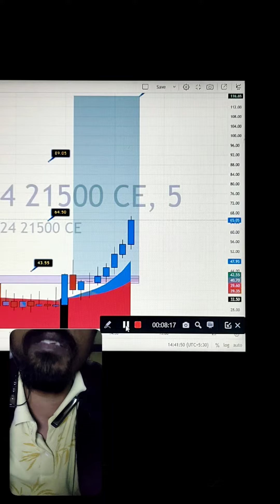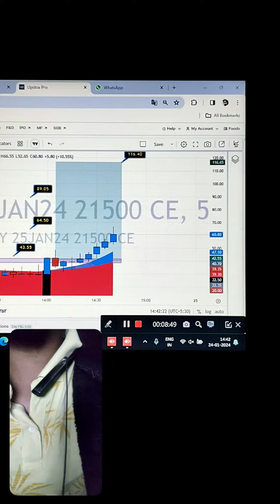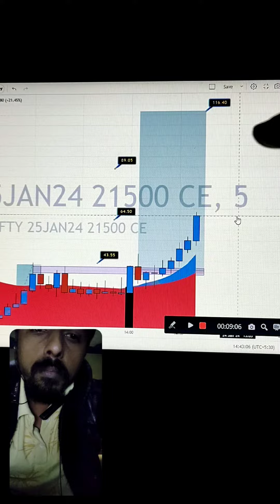LiveTrading NIFTY PREDICTION FOR TOMORROW & BANKNIFTY ANALYSIS FOR 25 january 2024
NIFTY PREDICTION FOR TOMORROW & BANKNIFTY ANALYSIS FOR 25 january 2024 | MARKET ANALYSIS FOR TOMORROW
nifty prediction for 25 JAN niftypredictionfortoday

nifty prediction for tomorrow 0
BANKNIFTY ANALYSIS FOR 25 JAN 2024
nifty prediction for tomorrow monthly expiry day strategy

 december happy new year
Nifty Prediction For 25 january
Bank Nifty Prediction For 25 january
Nifty Prediction For tomorrow 25 january
Nifty Weekly Expiry 25 january
Bank Nifty Weekly Expiry 25 january
nifty analysis for 25 january
banknifty analysis for 25 january 2024  EXPIRY
nifty expiry on 25 january 2025 FRIDAY
banknifty expiry on 25 january
Nifty Outlook For
Bank Nifty Outlook For
Nifty Prediction For
Bank Nifty Prediction For
25 jan Nifty Analysis For
25 jan Bank Nifty Analysis For
25 jan bank nifty
25 jan bank nifty tomorrow prediction
25 jan tomorrow market prediction
25 jan nifty prediction for tomorrow
 25 market prediction
25 january 2025 bank nifty
25 january 2025 nifty prediction
nifty tomorrow 25 january
nifty prediction
bank nifty tomorrow prediction
nifty today
intraday live trading
live trading
nifty analysis
will nifty give profit tomorrow
nifty 50 tomorrow prediction
tomorrow nifty 50 analysis
tomorrow nifty 50 overnight
nifty 50 tomorrow
nifty today
nifty 50 price prediction
bank nifty future prediction for tomorrow
how to prediction nifty 50 future
how to check if nifty is opening gap up or gap down tomorrow
how will bank nifty open tomorrow
is technical analysis useless
stock market for beginners
 nifty prediction
 bank nifty prediction
market analysis
 nifty outlook
 bank nifty outlook
25 january 2025 nifty prediction
25 january 2025 bank nifty prediction
25 january 2025 nifty tomorrow
25 january 2025 banknifty tomorrow
25 january 2025 nifty analysis
25 january 2025 banknifty analysis
nifty tomorrow
nifty analysis
banknifty analysis
nifty prediction
nifty prediction
nifty analysis
nifty trading levels
best stocks for intraday trading
nifty
nifty nifty